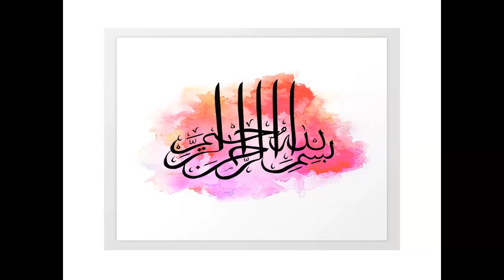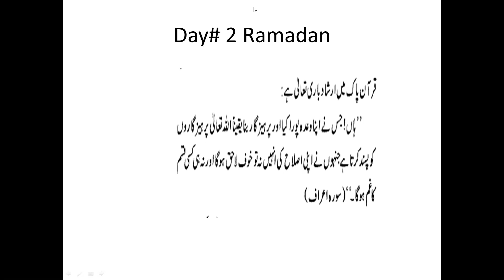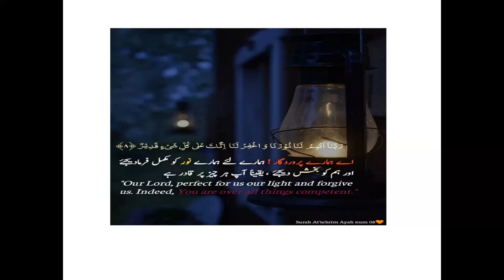Brief over view of Ramazan | By Mehwish | CSA PAKISTAN Ramzan transmission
Hello Everyone!
 *Concepts Of Science Academy Pakistan* is an international platform, of conducting online webinars and Hands-on workshops to improve the productivity and skills of our emerging professionals and practitioners.

 *CSA Moto*

 *_Striving For The Betterment Of Nation_
* Spread knowledge

 *CSA distinguishing Features:*

🌀 We are working hard to promote knowledge, rather than certificates only.

🌀 Our Speakers are selected on a quality and experience basis, to provide well understandable lecture forms.

🌀 During and after every session, all participants are invited on a *topic centred quiz*, to build a great competition among members, so that their skills can be polished in a well way.

For upcoming webinars and any type of CSA PAKISTAN, related information, visit our official social media accounts..